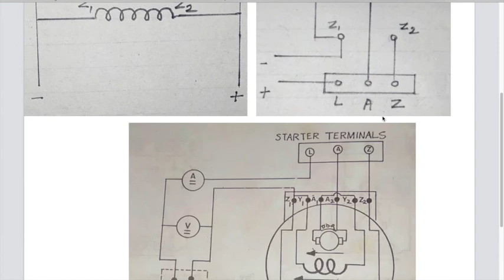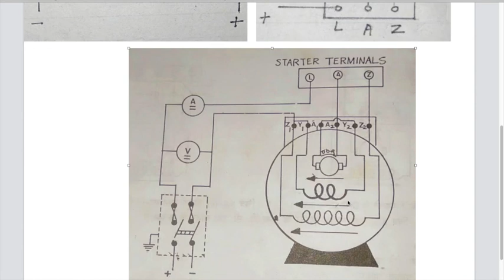How to connect 3 point starter with DC compound motor .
By : Babita Pawar .

Electrician Theory .